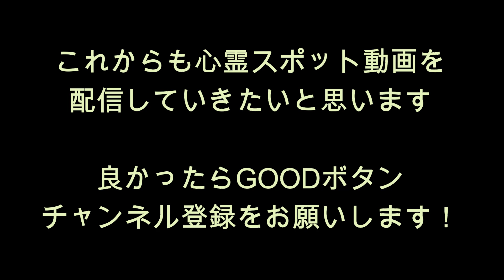心霊マニア 市場坂橋（埼玉県）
・『市場坂橋』

埼玉県新座市に存在する市場坂橋。

この橋には「祠」があり、そこには「お地蔵様」が建てられています。

この「お地蔵様」は腹部に顔が浮かび上がっていたらしく、それを見たものは数日間寝込んでしまうという噂があったようです(2023年7月時点ではセメントでその顔は隠されているようです)。

関連は不明ですが、この付近では子供を抱いた寂しげな表情の「女性の霊」が目撃されているようです。